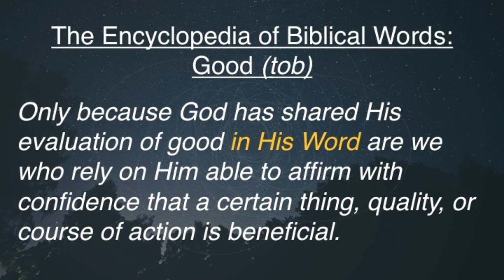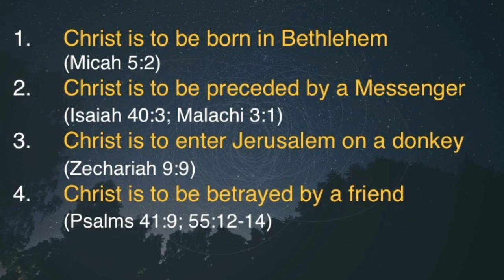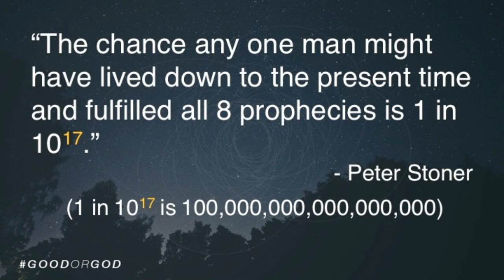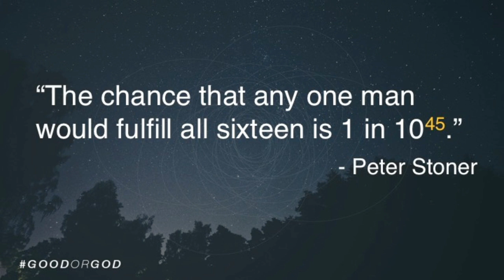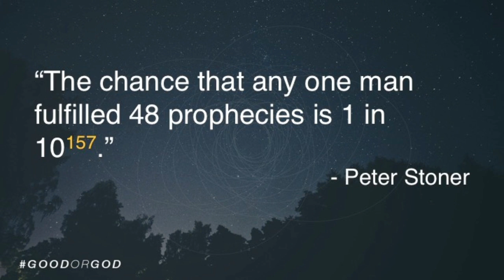How Accurate Is the Bible?—John Bevere